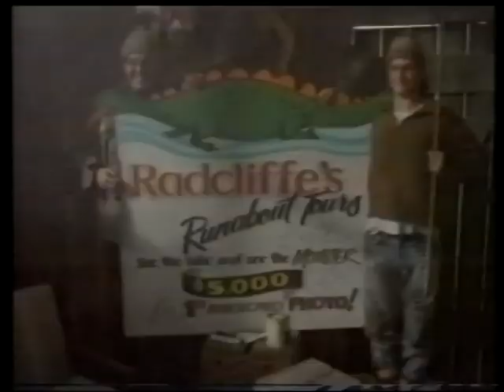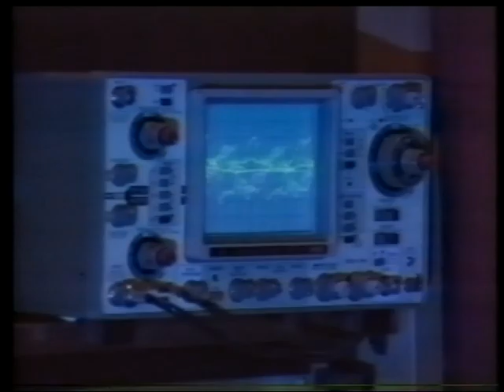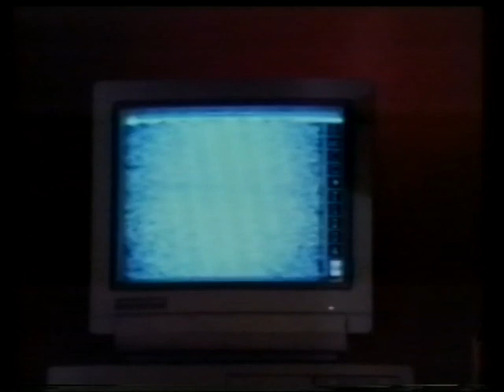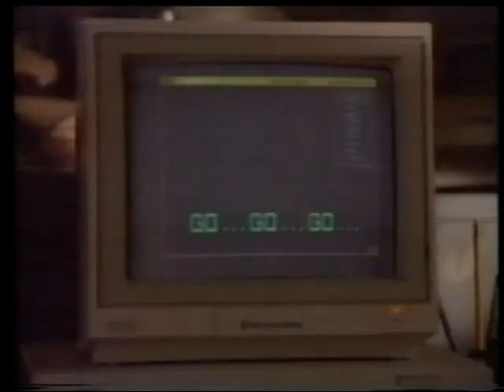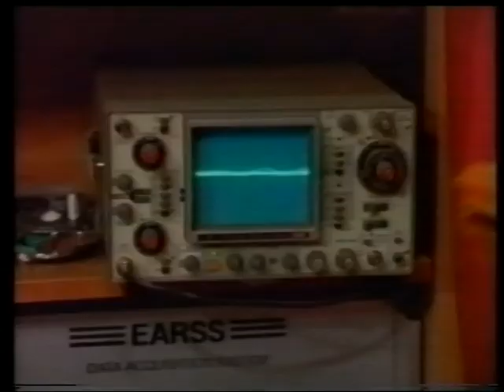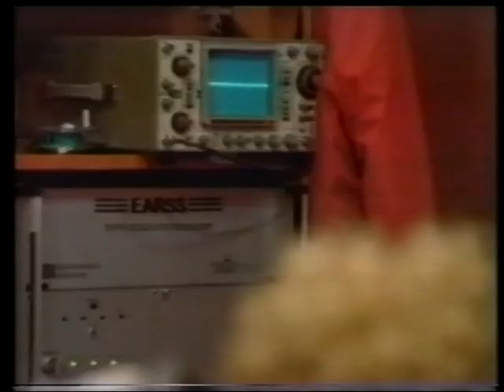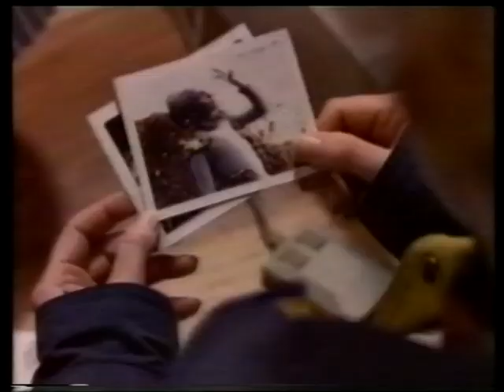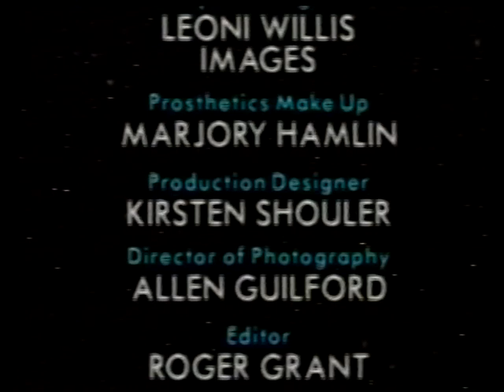The Boy From Andromeda (1991)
Three teenagers, one alien, in a desperate bid to save the world!  It's a science fiction fantasy about three teenagers who piece together a mysterious "fire key" and make contact with "Drom", who has been trapped on earth since the inter-galactic wars.  The three become caught up in Drom's quest to destroy the "Guardian" - a darker alien force.  They soon discover there is even more at stake...

Starring:

Katrina Hobbs as Jenny
Jane Cresswell as Drom
John Watson as Drom's Voice
Fiona Kay as Tessa
Anthony Samuels as Lloyd
Brian Carbee as Guardian
Eugene Fraser as Guardian's Voice

Written by Ken Catran
Created by Jonathan Gunson
Directed by Wayne Tourell